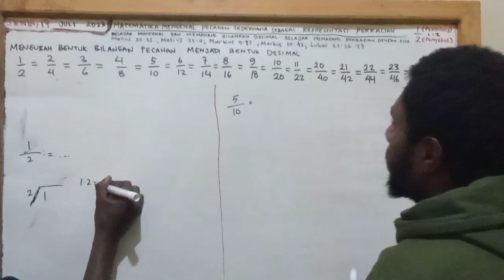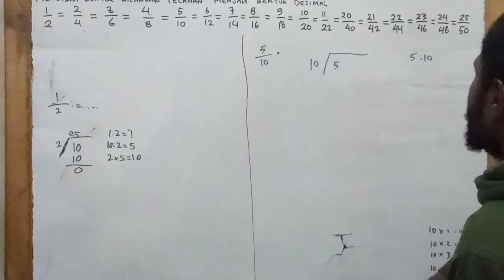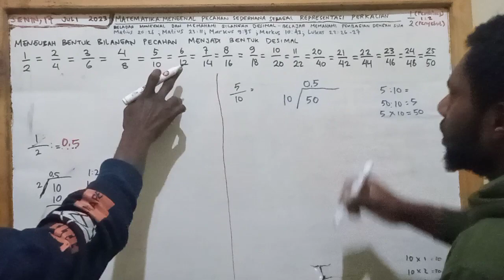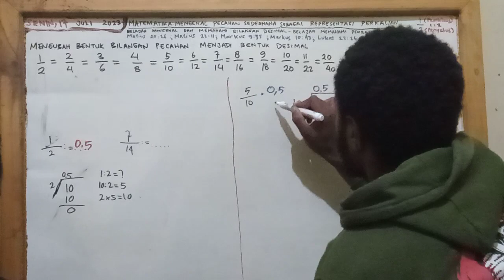MATEMATIKA bersama Welle Telenggen & Robertus Alua: Mengubah pecahan ke bentuk Desimal, berasal 1/2